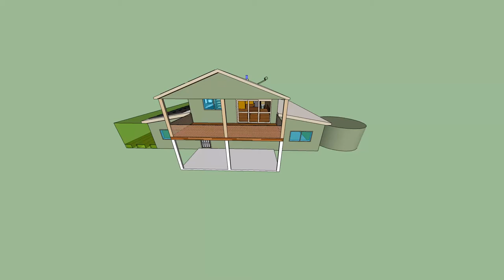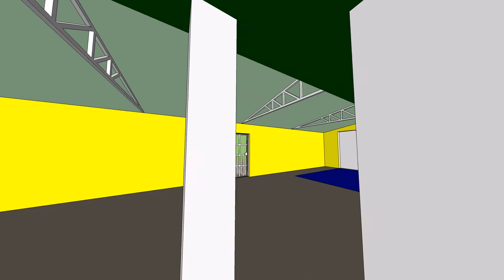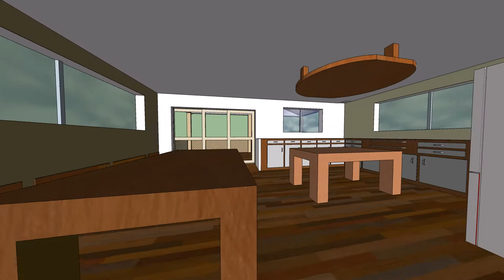barn ceiling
It looks like I won't be having the raked ceilings I wanted. This animation has low boring ceilings.